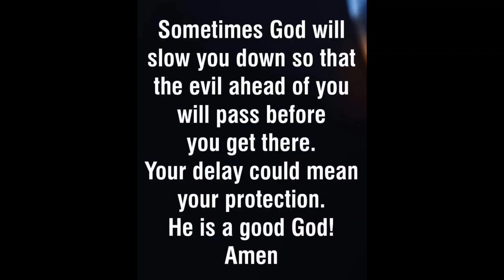GOD IS WITH YOU ALWAYS. GOD BLESS YOUR NIGHT. I DO NOT OWN THE RIGHTS TO THIS MUSIC .